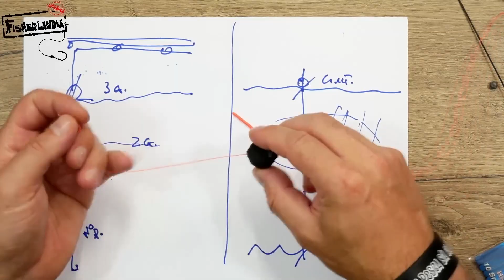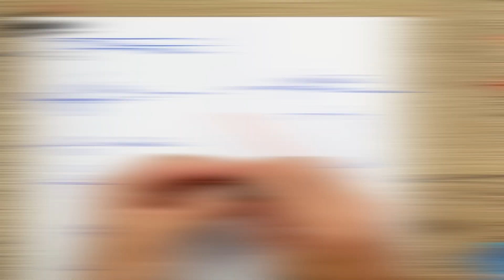TESTING TIME - FACCIO ESPLODERE UN PIN'S MINNOW PT.2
A grande richiesta dopo il Testing Time numero 02 proviamo anche la tenuta del gancio centrale del pin's minnow della misura 7 cm. con un medium short video .
Già che ci siamo proviamo anche la tenuta dello split ring del numero 4 della BKK ...